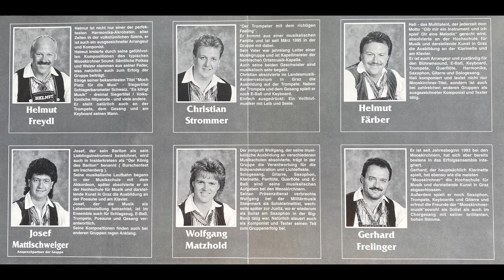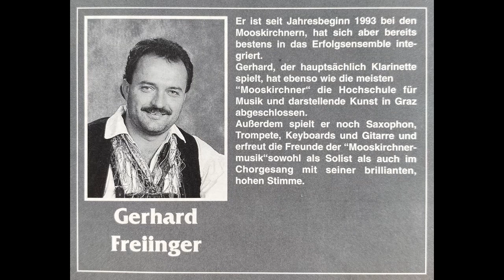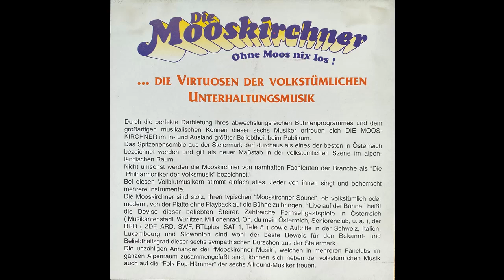Die Mooskirchner - Wenn zwei sich gut verstehn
Album Für unsere Walzer- und Polkafreunde
Polka von Helmut und Andrea Freydl
erschien Mitte der 90er auf mcp